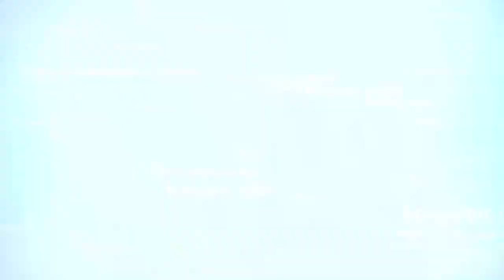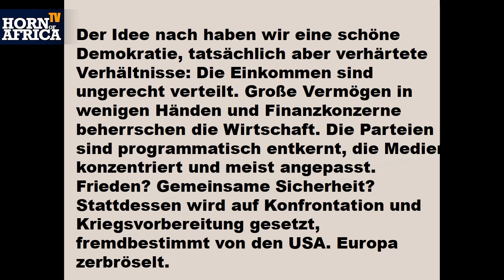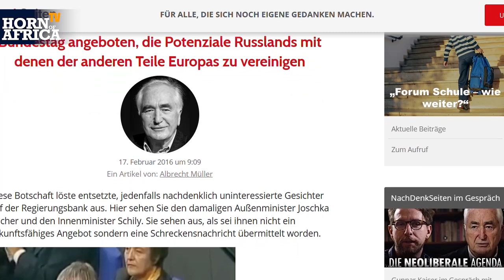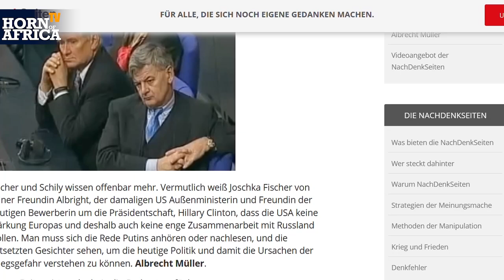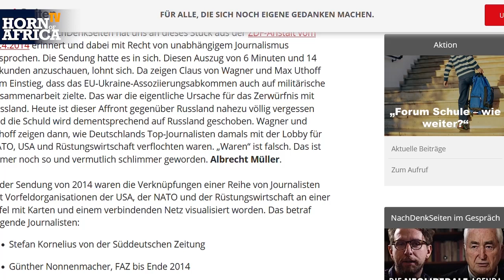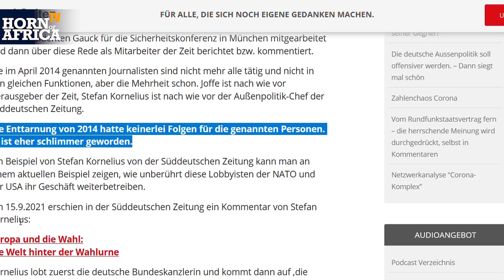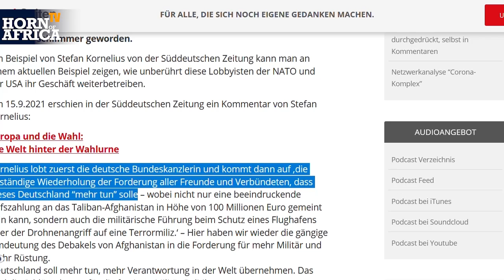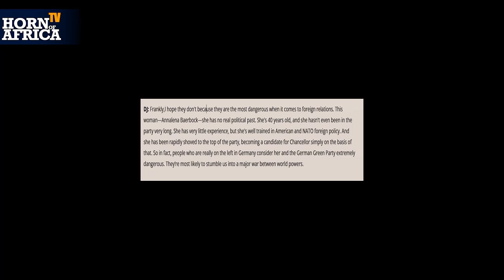HoA TV / Deutsch - Intrerview mit Albrecht Müller, Wahlkampfmanager unter Willy Brandt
"Intrerview mit Albrecht Müller, Wahlkampfmanager unter Willy Brandt und Gründer und Redakteur der NachDenkSeite"
Moderation: Martha Tesfamichael. Recorded for Horn of Africa TV on October 30 2021 in german.